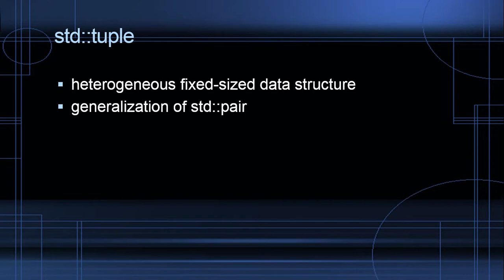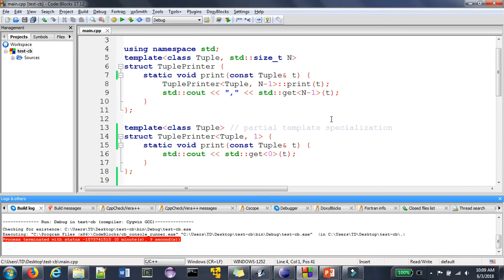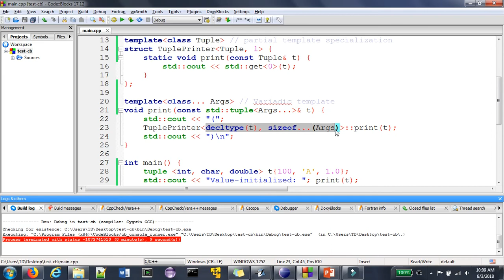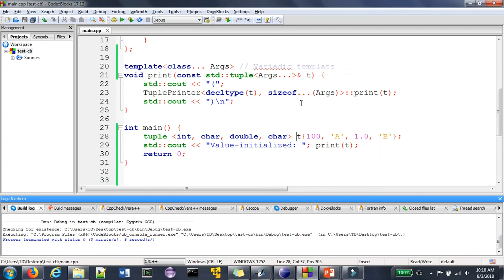C++: Print elements of a tuple